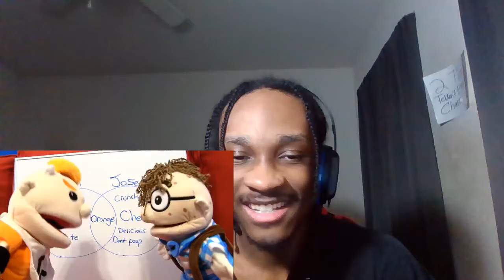SML Movie: Pumpken REACTION!!!